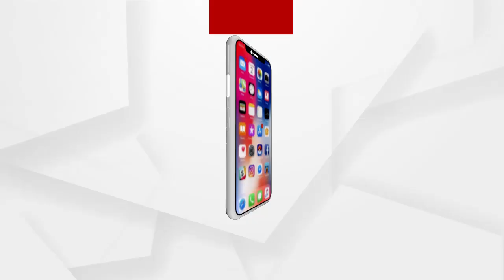Headlines 7am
ନୟାଗଡ଼ ନାବାଳିକା ଅପହରଣ ଓ ହତ୍ୟା ମାମଲା...
ହେବିୱେଟ୍ ମନ୍ତ୍ରୀ ପ୍ରଫୁଲ୍ଲ ମଲ୍ଲିକଙ୍କ ନାଁରେ ସାଂଘାତିକ ଅଭିଯୋଗ….
ମଣ୍ଡିରୁ ଧାନ ଉଠୁନି କିନ୍ତୁ ଉଷୁନା ଅରୁଆ ନେଇ ବଢୁଛି ବିବାଦ...
ପଶ୍ଚିମବଙ୍ଗ ବ୍ୟାଟେଲ ପାଇଁ ପ୍ରସ୍ତୁତି.
ଦିନକ ପରେ ବିନା ରିପୋର୍ଟରେ ଜଗା ଦର୍ଶନ...
ଆସନ୍ତା ଦୁଇ ଦିନ ଘନ କୁହୁଡି...